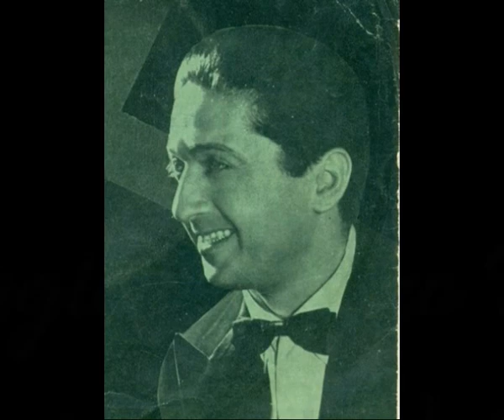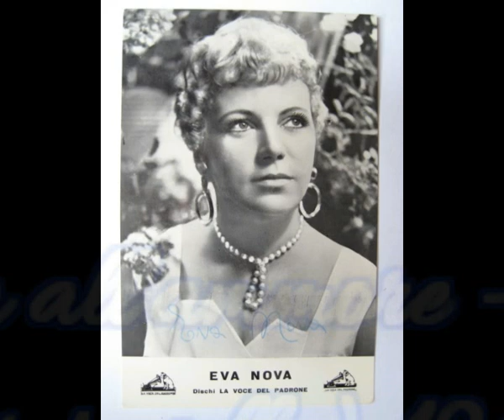Le Canzoni di Manfredo Quintavalle - 5° Parte